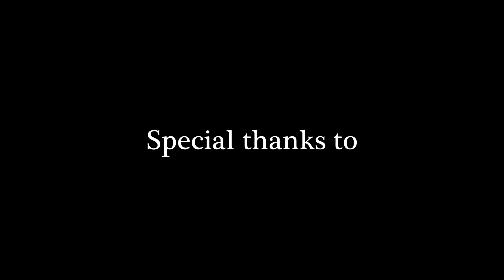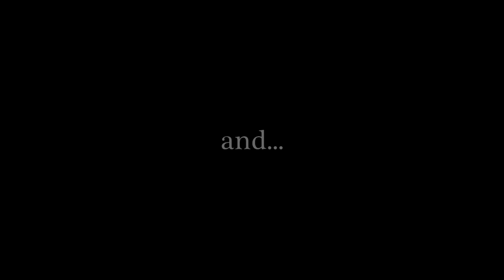Pyro Sapiens - I See Fire (Ed Sheeran Metal cover) [OFFICIAL MUSIC VIDEO]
Ed Sheeran - I see fire metal cover by Pyro Sapiens from The Hobbit 2: Desolation of Smaug movie.

vocals: Ferdinánd Faragó
guitar: Bence Póczak
drums: Sándor Halász
bass: Levente Vigh

Special thanks to Olívia Nagy, Dürer studio and Ed Sheeran.

Budapest, Hungary

ének: Faragó Ferdinánd
gitár: Póczak Bence
dob: Halász Sándor
basszusgitár: Vigh Levente

Külön köszönet Nagy Olíviának, a Dürer stúdiónak és persze Ed Sheeran-nak!

MINDEN JOG A SZERZŐT ILLETI!